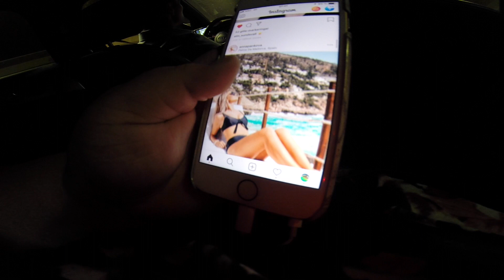STORHANDLA MASSA MAT MED OSS & BADA I POOL | VLOGGVECKA DAG 1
▶ Periscope: Fellsis
Kammakargatan 23
111 60 Stockholm
♯ VANLIGA FRÅGOR
▶ Jag filmar med min Canon EOS 600D // Canon G12 // Iphone 4

ᶫᵒᵛᵉᵧₒᵤ